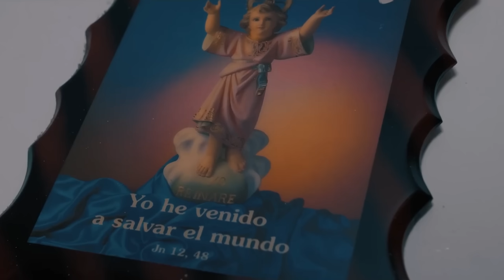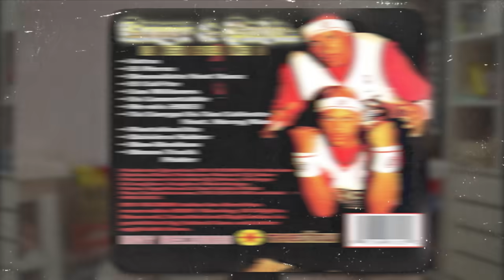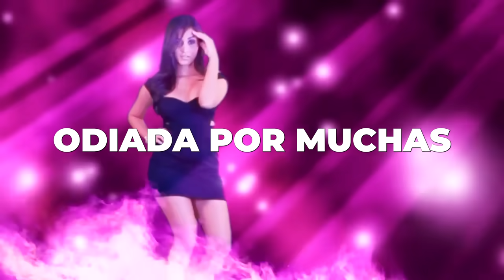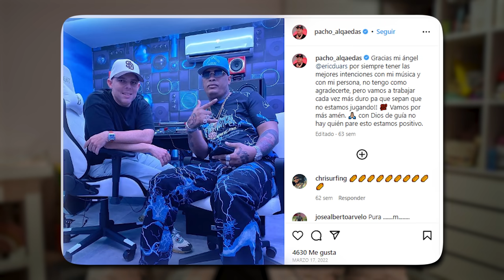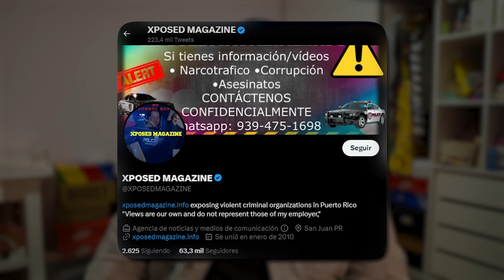VIDA, MUERTE Y LEGADO | PACHO EL ANTIFEKA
El asesinato de Pacho nos sorprendió a todos aquel 1ero de Junio del 2023. El rapero de malianteo murió solo y desarmado. Pacho sabía que algún día terminaría así, lo ha mencionado en muchas canciones pero tal vez pensó que su momento ya había pasado y se relajó. Había dejado el malianteo, había dejado las armas, se puso para su familia, aprendió a cantar bonito y comercial. La calle no perdonó.
¿Quién fue Pacho El Antifeka? ¿Cómo combinó la calle con la música? ¿Cuál fue su legado en el reggaeton? ¿Por qué lo emboscaron y asesinaron brutalmente?

CAPÍTULOS
Intro: 0:00
Pacho y Krugger (Inicios, éxitos y separación): 01:19
Pacho conoce a Cirilo y a Kendo: 04:00
Nace Pacho y Cirilo y el sello Alqaedas Incorporated: 06:05
Alqaedas Inc, la casa del malianteo: 09:18
Arresto y juicio de Pacho en 2015: 11:46
Nueva etapa bajo Duars Entertainment: 13:13
¿Por qué mataron a Pacho? 14:09
Pacho logró cumplir su sueño: 17:26
Outro: 18:18
INFO

🎶 Música Intro: Remake de "Dejale Caer To' El Peso" by CuartoFrioStudio

Podes hacer reacciones de mis videos y directos, comentarlos o usar fragmentos, ¡solo tenes que dar crédito!